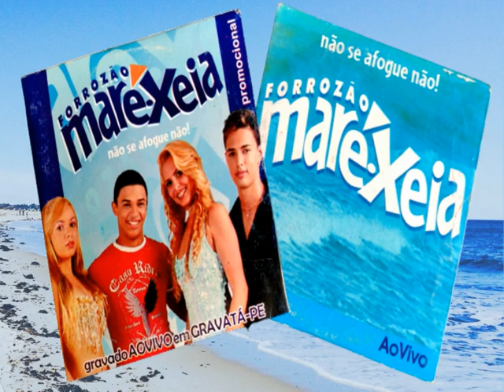FORROZÃO MARÉ-XEIA (AS MELHORES)